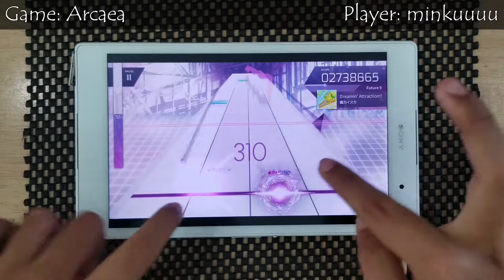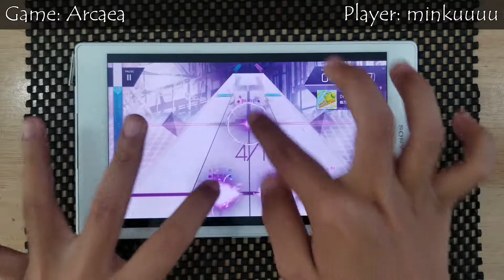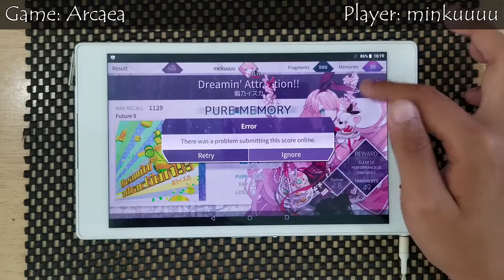【ARCAEA】Dreamin' Attraction!!! (FTR9) - Pure Memory (max-54)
- Game: Arcaea

- Device: Sony Xperia Z3 Tablet Compact